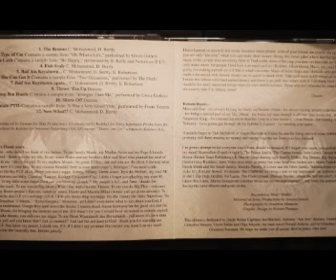Kaleber - L La Laaah (Feat. EZRic)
2000 rapper from Wynadanch (Long Island), NY with ties to Queens. Off the superb and highly underrated album "Redemption".  Long Island anthem.